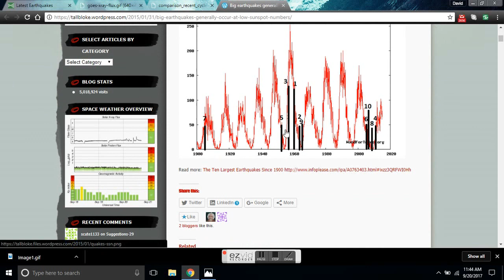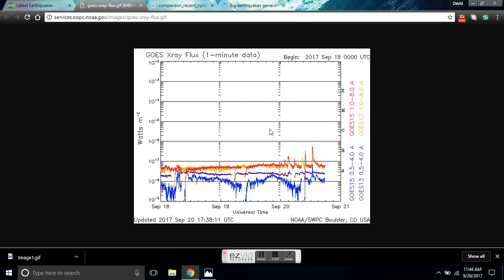SEISMIC UPDATE - RING OF FIRE REVERBERATING - SUNSPOT CONNECTION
The "Ring Of Fire" is reverbersating after these two large Mexico quakes. There is a connection between low solar activity, cosmic rays and lithospheric flexure.  Watch and learn as we document the descent into the Eddy Minimum.